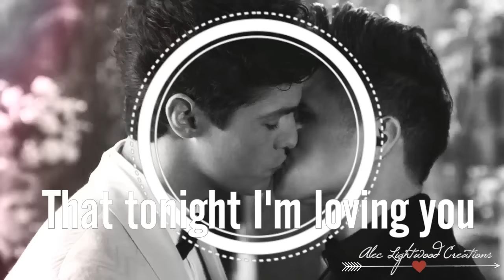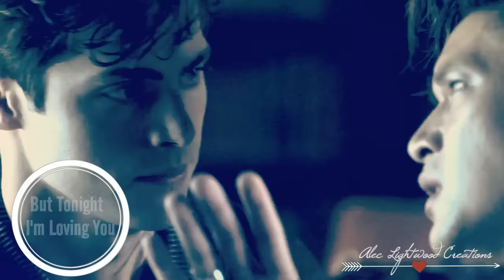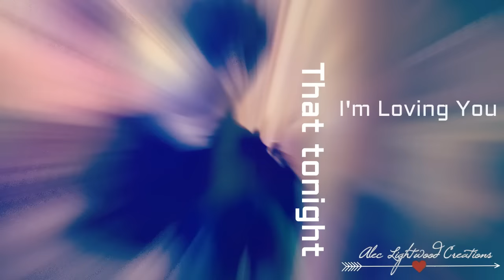MALEC | Magnus + Alec ➰ | Tonight I'm Lovin' You HD ➸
Pairing: Magnus Bane & Alec Lightwood | TV Series: Shadowhunters
Ship: Malec | Actors: Harry Shum Jr & Matthew Daddario
Colouring: Mine